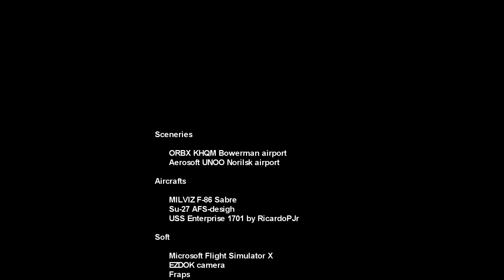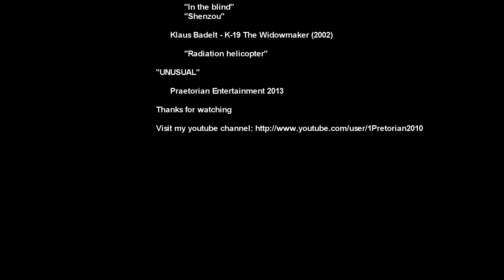Unusual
Unusual flight